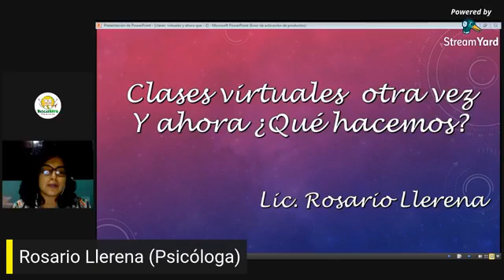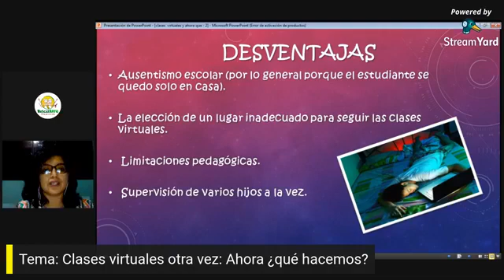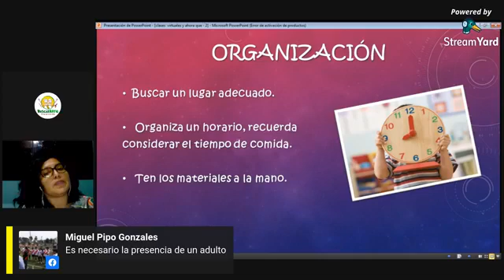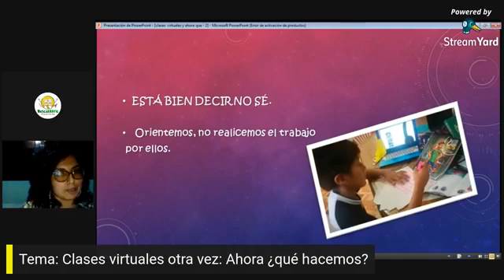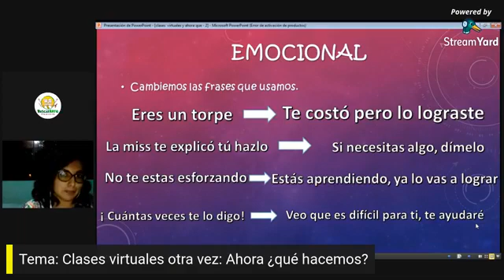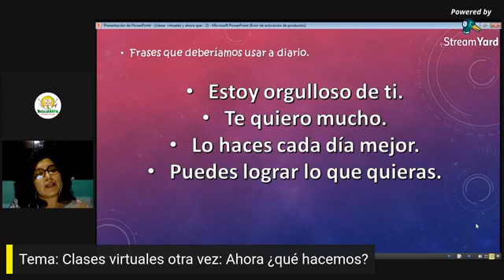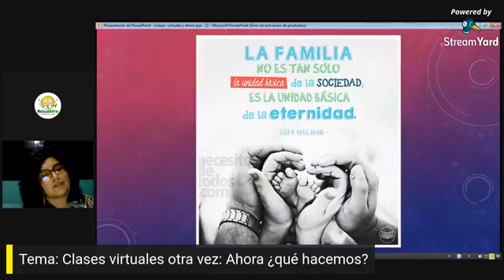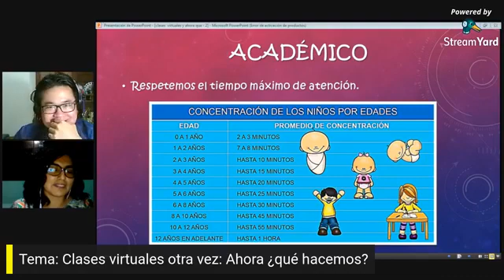Conferencia: Clases virtuales otra vez: Ahora ¿qué hacemos? a cargo de Rosario Llerena (Psicóloga)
Volvemos con las conferencias sobre el cuidado y desarrollo de la niñez. Hoy la psicóloga Rosario Llerena nos habló sobre los beneficios y desventajas de las clases virtuales de el desarrollo de los niños, la afectacción emocional que esta nueva realidad implica y cómo los padres pueden acompañar este proceso.

Estas conferencias se realizan en vivo todos los viernes a las 8:00 p.m. en nuestra página de Facebook . Los participantes podrán hacer sus preguntas y comentarios en vivo.

Si es director de algún albergue, casa hogar o centro de atención a la niñez y está interesado en formar parte de nuestro programa educativo artístico, envíanos un correo electrónico a

Si eres profesor de arte y deseas formar parte de nuestro programa de voluntariado, por favor, puedes registrarte

Si desean apoyar esta iniciativa pueden difundir y divulgar este video. Muchas gracias.